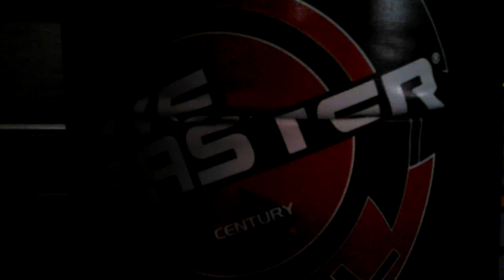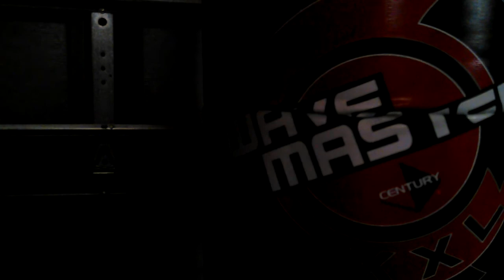Liberals Marching to World War 3 and Armageddon!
Will liberals wake up in time to realize that a vote for Hillary is a vote for World War 3? Can they be educated in time? Or will they drag the world down into the abyss?